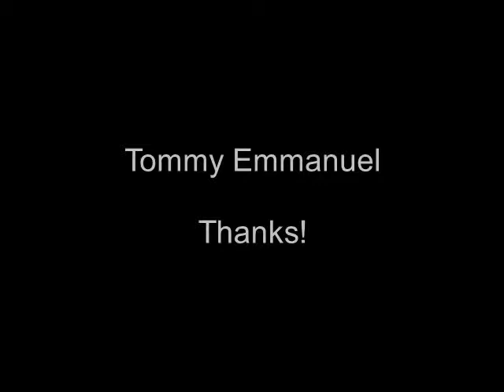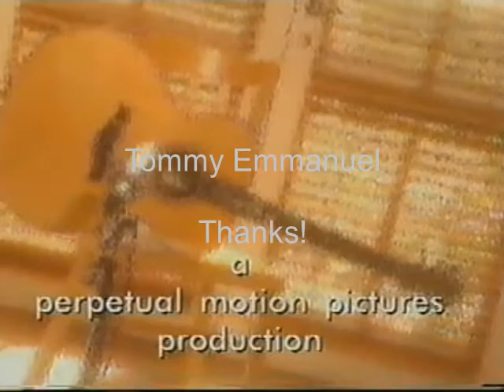Tommy Emmanuel - Thanks!